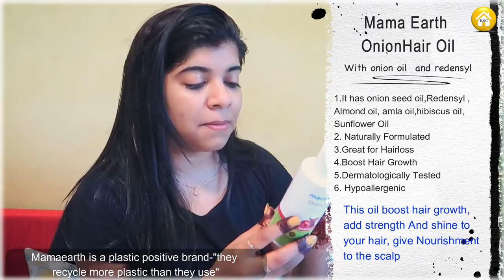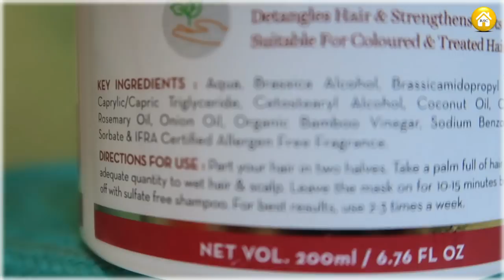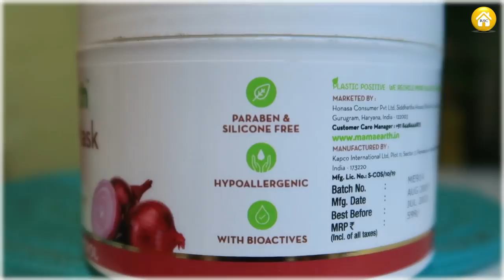Festive Season Hair & Skin Pampering at Home| Hindi Vlogs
Hey Guys,
Today i am going to try onion hair care range by mamaearth .

Snapchat :- Ruchi M ( Id - ruchi28c)
1. Camera I used :- Canon 1300D ( EF 18- 55 m/ S55-250mm lens ) / Iphone X camera / G7x
2. Editing software :- Imovie / Filmora / sometimes i use FCP as well
5. Status :- I am Married , currently living in Mumbai (City of Dreams)

Lots of Love
Stay Happy :)